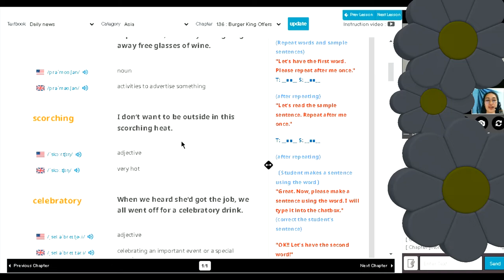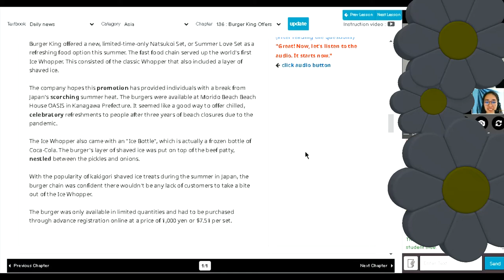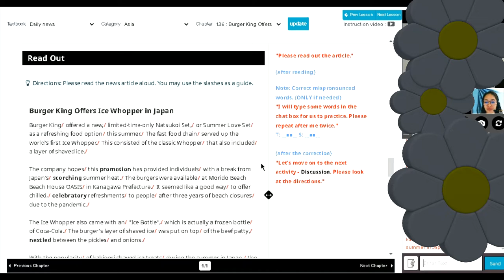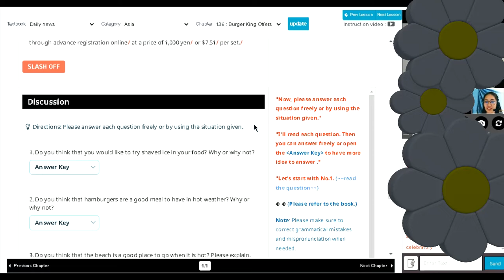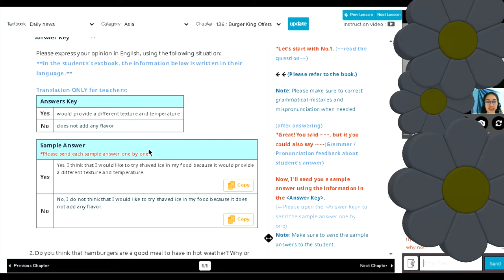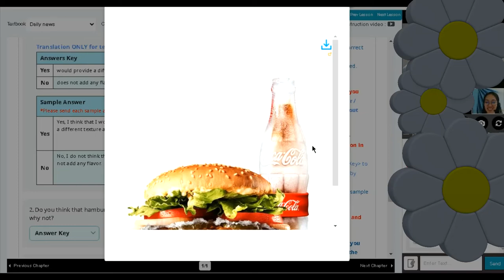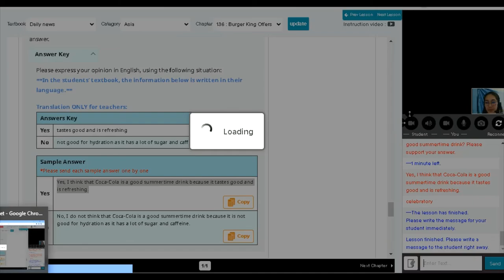Daily News (Asia) Chapter 136: Burger King Offers Ice Whopper In Japan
NOTE: This video is an actual class sample for reference only. We all make mistakes, you can correct me in the chatbox. Thank you.